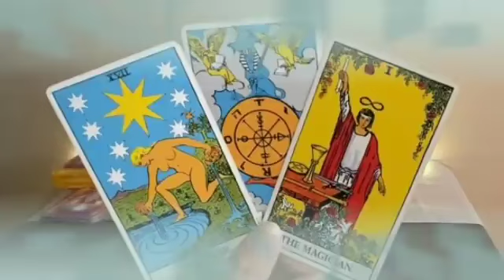توقعات برج الميزان 💎 شيء بيحصل لأول مره بحياتك 😲مكالمه تعيد الشغف يا ميزان📞